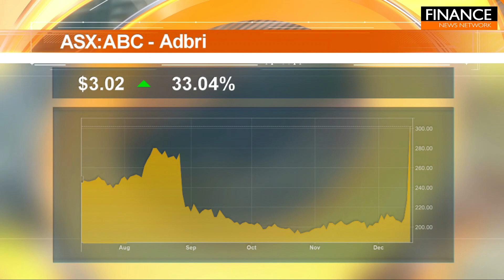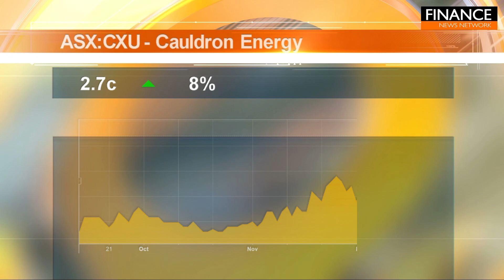Stocks of the Hour: Tamboran Resources, Adbri, Cauldron Energy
A snapshot of the stocks on the move, featuring Tamboran Resources (ASX:TBN), Adbri (ASX:ABC) and Cauldron Energy (ASX:CXU).